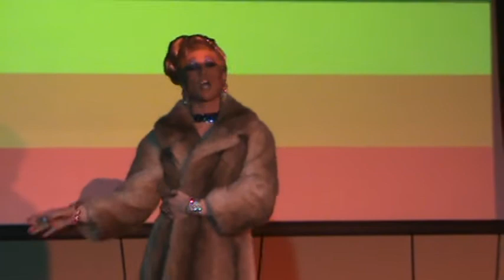Anastacia Rose- Get The Party Started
Anastacia opening the UWS QASU drag show with Shirley Bassey's version of "Get the Party Started."